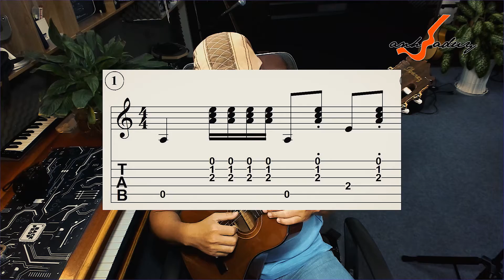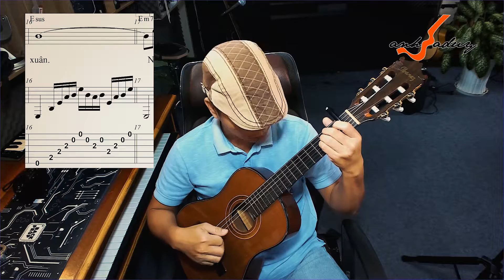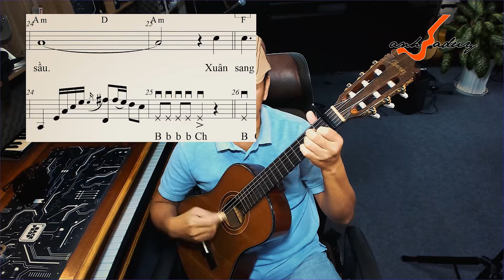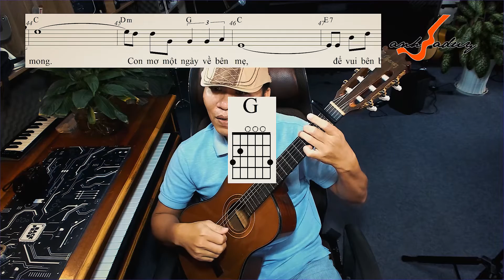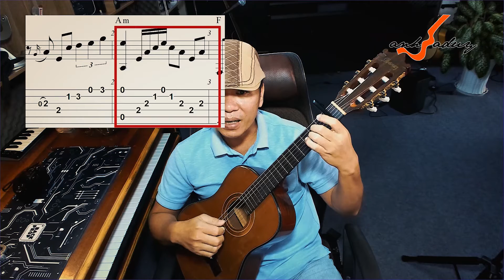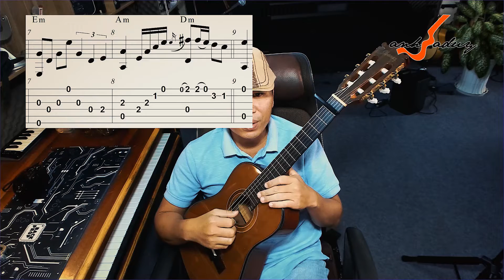Hướng dẫn guitar | Chiều xuân xa nhà | Anhbaduy Guitar - Cà Mau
Hướng dẫn guitar: Chiều xuân xa nhà (Sáng tác: Nhật Ngân - Huy Phương)
00:00 Giới thiệu
01:13 Hát demo
03:12 Tiết tấu Habanera
03:33 Habanera 1
06:35 Habanera 2
07:55 Habanera 3
09:30 Habanera 4
10:37 Habanera 5
12:02 Habanera 6
12: 32 Áp dụng vào đoạn A
12:55 Hợp câu A1
13:38 Hát câu A1
14:18 Fill cầu nối A1-A2
16:04 Hợp âm câu A2
17:16 Hát câu A2
18:41 Đệm hát đoạn A
20:11 Tiết tấu Ballad 1
23:06 Tiết tấu Ballad 2
24:37 Tiết tấu Ballad 4
25:43 Tiết tấu Ballad 5
27:10 Áp dụng tiết tấu Ballad
28:47 Hợp âm đoạn C1
30:39 Hợp âm đoạn C2
33:15 Hướng dẫn Intro